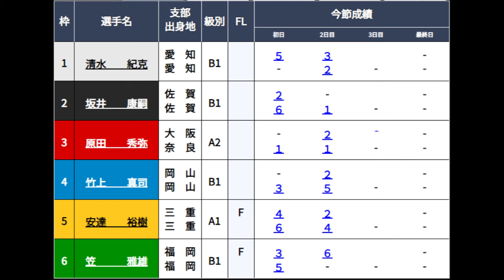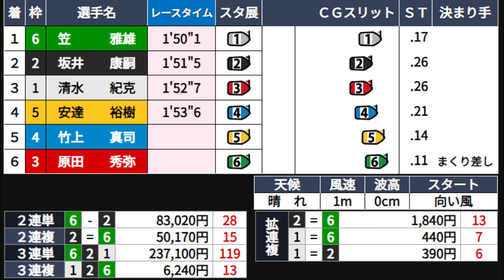【常滑競艇】なぜそうなった?常滑まさかの大大波乱「23万舟」119番人気決着！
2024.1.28常滑競艇3日目2R
①清水紀克②坂井康嗣③原田秀弥④竹上真司⑤安達裕樹⑥笠雅雄